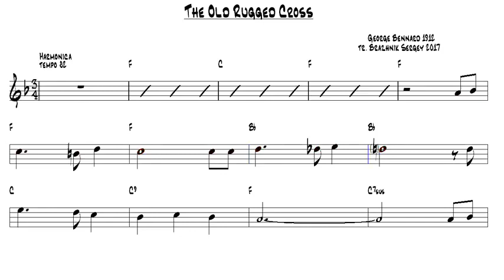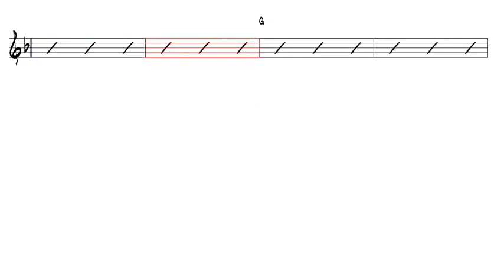The Old Rugged Cross George Bennard 1912 Harmonica